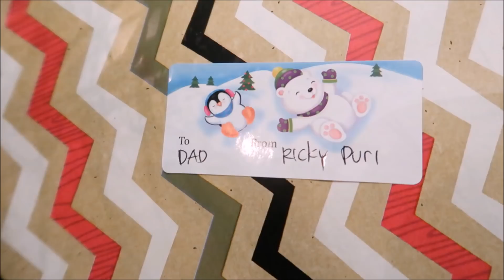UNBOXING KADO NATAL | RICKY & PURI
My name: Puri
Originally from: Surabaya, Indonesia
Currently live in: San Diego, California

Looking forward to interacting with you guys! Kisses :-*